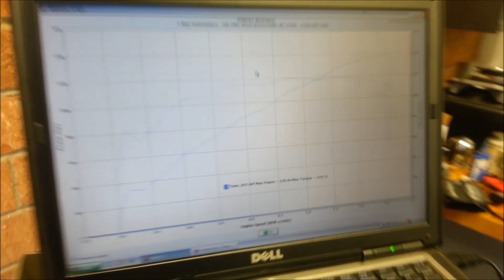T-Man Performance CVO 110" Dyno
This is a CVO 110" featuring our Thumper heads and new 725 prototype cam. It has a D&D boarzilla exhaust system and a 6 speed transmission. This motor was built, installed and tuned in house at T-Man Performance and put down 139 HP 119 TQ to the wheel.